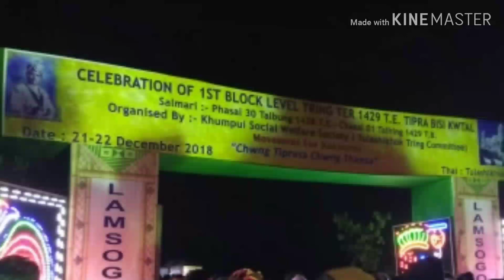Tulashikar ohh Bwbokora Fai Mani tring bisikotal ohh ||New video on 2018.... 1429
BEKERANG STUDIO